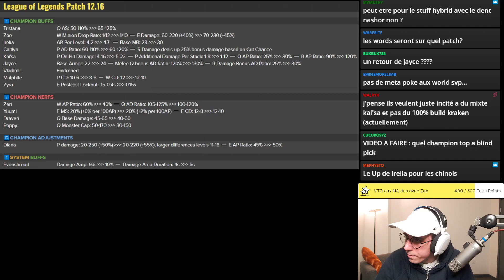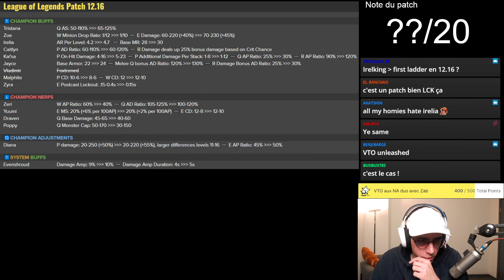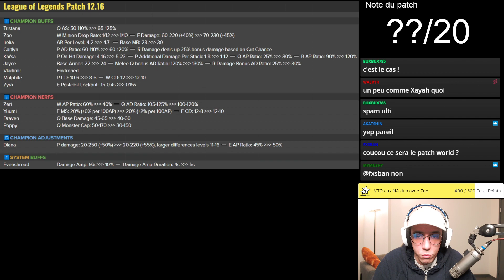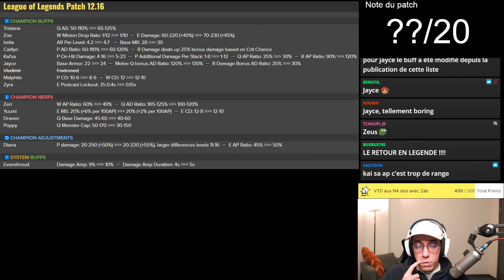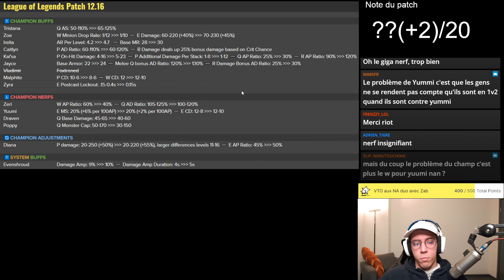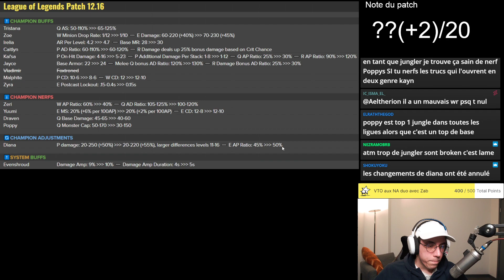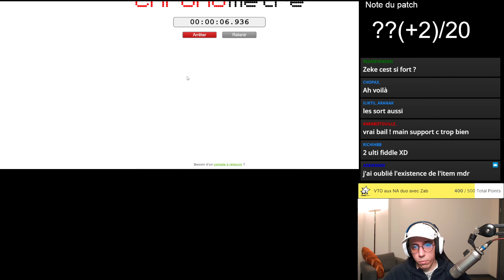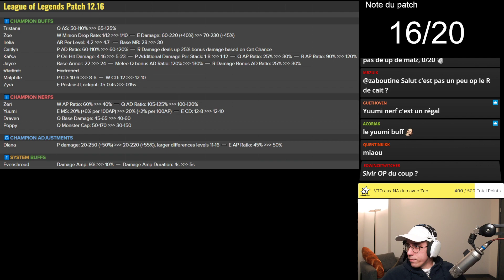AU REVOIR LE CHAT ? Analyse du patch 12.16